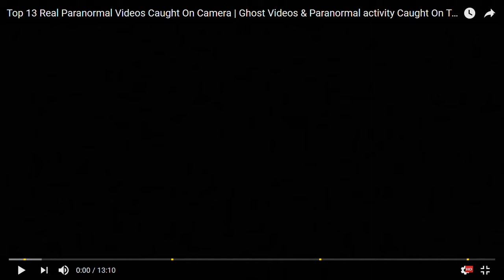Top 13 Real Paranormal Videos Caught On Camera: this ghost is annoying -_-